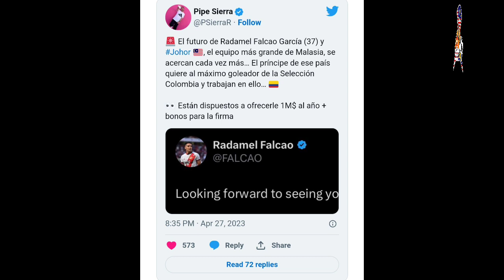GAJI RASMI RADAMEL FALCAO IALAH SEBANYAK RM5 JUTA!!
KALAU INI BENAR BERLAKU FALCAO MANDI GAJI BULANANYA!!

jdt
jadual perlawanan jdt
pemain jdt
tiket bola jdt
jordi amat jdt
jdt vs
jdt vs al nassr
jdt match
jdt vs sabah
jdt vs terengganu
jdt acl
jdt acl 2023
jdt academy
jdt acl 2022
jdt afc
jdt afc champions league
jdt away kit
jdt afc cup 2015
jdt angkat piala
afc jdt vs urawa reds
acl jdt
acl 2022 jdt
arif aiman jdt
afc jdt
al nassr vs jdt
akademi jdt
acl jdt vs urawa
afc champions league jdt
akhyar rashid jdt
jdt baju
jdt baru
jdt bs
jdt bs terengganu
jdt bas
jdt belasah negeri sembilan
jdt baju 2023
jdt beli falcao
benjamin mora jdt
bola jdt
bola sepak jdt
bvb vs jdt
bola jdt malam ini
bola sepak jdt live
baju jdt
bergson jdt
biodata pemain jdt
baju jdt 2022
jdt coach
jdt club ranking
jdt card
jdt cafe
jdt coach 2023
jdt captain
jdt career
jdt colour
jdt coach 2022
coach jdt
corbin ong jdt
cara beli tiket bola jdt online
coach jdt 2022
cuti jdt menang
cabrera jdt
ceo jdt
coach baru jdt
cara masuk akademi jdt
cuti kalau jdt menang
jdt dls kit 2022
jdt dls kit 2023
jdt dls kit
jdt dental
jdt dls logo
jdt dls kit 2019
jdt dubai 2023
jdt dubai
jdt director
daniel ting jdt
dls kit jdt 2022
diogo jdt
dls logo jdt
diaz jdt
dls kit jdt
dls kit jdt 2023
dream league soccer kits jdt 2022
dortmund vs jdt
de paula jdt
jdt express
jdt efootball 2023
jdt endrick
jdt emblem
jdt email
jdt efootball 2022
jdt energy drink
jdt esports
jdt events
jdt entrance a
eclipse jdt
easyjet
eclipse jdt download
endrick dos santos jdt
empayar jdt
eclipse jdt core
esteban solari jdt
eclipse preference node org.eclipse.jdt.core has been removed
eclipse could not create the view org.eclipse.jdt.ui.packageexplorer
ex jdt player
jdt futsal
jdt friendly match 2023
jdt fan token
jdt fb
jdt fixtures
jdt friendly
jdt futsal team
jdt fc 2023
jdt formation 2023
fc zenit vs jdt
final jdt vs terengganu
fernando forestieri jdt
falcao jdt
feroz jdt
final jdt vs selangor
formation jdt 2022
fc rostov vs jdt
formasi jdt 2022
fc fursan hispania vs jdt
jdt game
jdt game 2023
jdt gambar
jdt goalkeeper
jdt game schedule 2023
jdt games
jdt games 2023
jdt gk
jdt group acl 2023
jdt ganu
gaji pemain jdt 2022
gambar jdt
gaji pemain jdt
gaji arif aiman jdt
guangzhou fc vs jdt
gambar pemain bola sepak jdt
gambar pemain jdt 2022
game jdt
game jdt 2022
ganu vs jdt
jdt horse carriage
jdt horse carriage ulasan
jdt home jersey 2023
jdt horse carriage foto
jdt hq
jdt hari ini
jdt home
jdt head coach
haydee agras jdt
harga tiket bola jdt
harga tiket bola online jdt 2022
harga tiket bola jdt 2022
hong wan jdt
harga stadium jdt
haziq nadzli jdt
hyundai vs jdt
herrera jdt
harga pemain jdt
jdt ii
jdt instagram
jdt import player
jdt ii 2023
jdt ii player
jdt iv
jdt import
jdt ii vs pdrm
jdt import player 2023
jdt ii vs kelantan
import jdt 2022
ig jdt
is jdt in fifa 23
jdt live malam ini 2022
jdt live malam ini
perlawanan jdt malam ini live
jdt live malam ini 2023
jdt lawan malam ini
jdt ranking in asia 2021
jdt jersey 2023
jdt jersey
jdt jadual
jdt jadual 2023
jdt juara piala malaysia
jdt juara afc
jdt jersi
jdt jersey 2021
jdt jurulatih
jdt jersi 2023
jadual acl jdt 2022
jadual liga super 2022 jdt
jadual perlawanan jdt 2022
jersi jdt 2022
jurulatih jdt
jersey jdt 2022
jersi jdt 2023
juan muniz jdt
jdt kit dls 2023
jdt kit dls 2022
jdt kit dls 2022 kuchalana
jdt kit 2023
jdt kalah
jdt kit dls
jdt kit
jdt kedudukan
jdt kit dls 2019
jdt kit 2022
kelantan vs jdt
kedah vs jdt
kl city vs jdt
kit dls jdt 2022
kelantan vs jdt live
keputusan jdt
keeper jdt
kawasaki vs jdt
kelantan vs jdt 2
kawasaki frontale vs jdt live
jdt live
jdt logo
jdt lawan
jdt logo 512x512
jdt logo dls
jdt lawan terengganu
jdt live hari ini
jdt liga super
live jdt
logo jdt
live jdt vs terengganu
live jdt malam ini
live jdt vs urawa red
live jdt vs kawasaki
live jdt vs selangor
liga super jdt
live sabah vs jdt
live jdt vs ulsan hyundai
jdt match 2023
jdt malam ini
jdt market value
jdt menang
jdt manager
jdt merchandise
jdt matches
jdt match schedule
mesut ozil jdt
melaka vs jdt
melaka vs jdt live
mauricio jdt
melaka vs jdt piala fa
mario gomez jdt
musa jr jdt
market value jdt
moussa sidibe jdt
melaka vs jdt live streaming
jdt next match
jdt news
jdt new jersey
jdt next match 2023
jdt new kit
jdt net worth
jdt nike
jdt negeri sembilan
jdt new coach
jdt new kit 2023
nama pemain jdt
neymar jdt
negeri sembilan vs jdt
nombor pemain jdt
nunez jdt